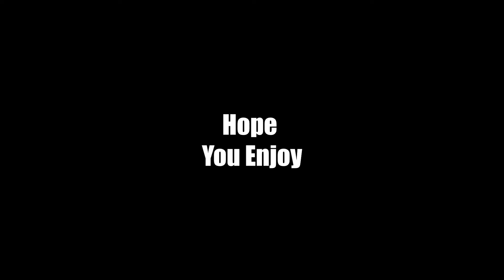DBD's new 2v8 is AMAZING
The new 2v8 game mode in Dead By Daylight is everything I could have ever asked for. I think we have all been waiting for this mode to come out for years and it has NOT disappointed.